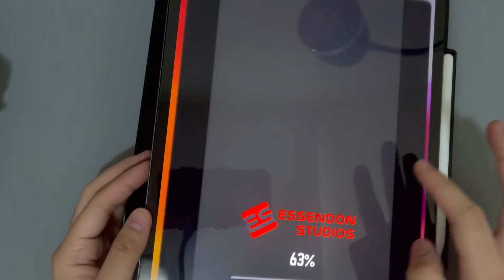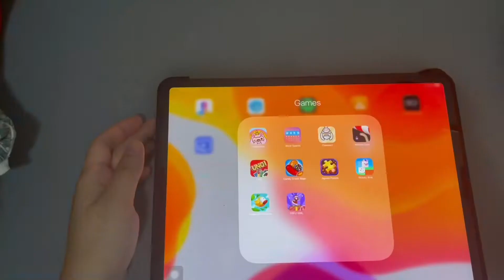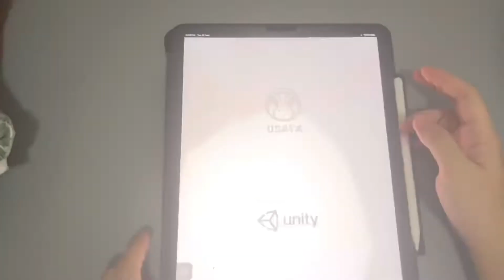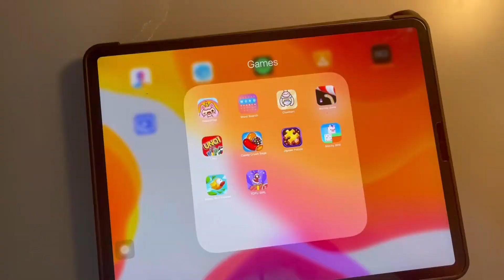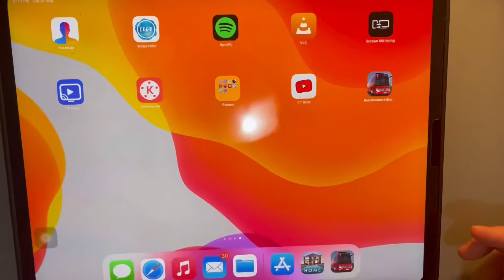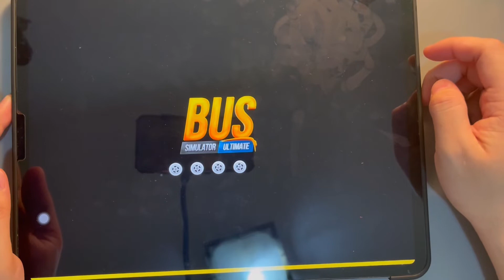💭Aesthetic games to play when bored | cute , easy and exciting🤖 | recommended downloading